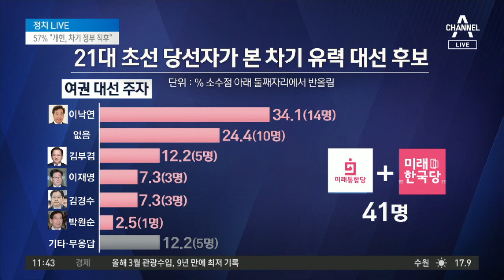초선이 꼽은 대선주자는?…與 “이낙연” vs 野 “없다” | 뉴스A LIVE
■ 방송 : 채널A 뉴스A LIVE (10:50~12:00)
■ 방송일 : 2020년 5월 13일 (수요일)
■ 진행 : 송찬욱 앵커, 정하니 앵커
■ 출연 : 최진봉 성공회대 교수, 전지현 변호사

[송찬욱 앵커]
동아일보에서 21대 국회 초선 당선자 151명 중 응답을 한 100명을 대상으로 여야의 차기 대선주자 최종 후보로 선택될 가능성이 높은 인사가 누구냐고 물었다고 합니다. 최진봉 교수님, 여권 대선 주자 가운데는 이낙연 전 총리. 이건 너무나 당연한 결과일까요?

당연한 결과입니다. 이낙연 전 총리에게 안정적인 지도자라는 이미지가 있습니다. 그리고 지금까지 이낙연 전 총리를 대응할만한 차기 후보들이 눈에 띄게 드러나지 않는 상황입니다. 아직까지 이낙연 전 총리가 가지고 있는 정치적 영향력이나 행보 자체가 주목받는 상황이라고 볼 수밖에 없습니다.

[정하니 앵커]
야권에서도 이낙연 전 총리를 가장 강력한 대선 주자로 꼽았는데요. 그런데 반면 야권 대선 주자 중에서는 누가 제일 유력하냐고 물어봤더니 여야 초선 당선자들 모두 ‘없음’으로 가장 많이 응답했습니다.

[전지현 변호사]
야권 대선 주자 같은 경우에는 지금 무주공산이라고 할 정도로 유력한 대선 주자가 없는 상황입니다. 지금 여당의 초선들은 ‘없음’을 내놓고 1등을 홍준표 당선자로 꼽았거든요. 뭔가 이런 바람이 담겨있지 않나 싶습니다. 그러니까 홍준표 대표는 미래통합당 내부에서는 사실상 강한 지지를 얻고 있지 못하고, 지난번 대선에서 보여줬던 홍준표 당시 후보의 설화라든지 과거 저서에 나타났던 그런 것들로 볼 때 홍 대표가 만약 야권의 대선후보로 나온다면 우리가 유리할 것이라는 바람이 들어갔다는 평가가 있습니다. 야당의 의원들이 뽑은 야권 대선주자 같은 경우 1등이 ‘없음’이고 2등은 원희룡 제주지사입니다. 지금 보수당이 가야할 방향과 관련해서 얼마 전에 40대 기수론도 나왔지만 기존 정치권과는 떨어져있고 젊고 혁신적이고 개혁적인 인물, 중도 성향의 인물을 원하지 않습니까. 그래서 현실보다는 이런 사람을 영입해야 하겠다는 바람이 들어간 것 같습니다.

[송찬욱]
1위는 이낙연 전 총리, 많은 여론 조사들에서도 그렇게 나오고 있기 때문에 크게 의외의 결과는 아니라고 볼 수 있겠는데요. ‘없음’을 제외하면 야권 대선 주자, 여당에서는 홍준표 전 대표를, 야당에서는 원희룡 제주지사를 꼽고 있고요. 여권 대선주자 2위로는 물론 여당에서는 2위가 ‘없음’이고 그 다음에 이재명 경기지사, 야권에서는 김부겸 의원 뭐 이런 이야기들이 나오고 있습니다. 이렇게 시각 차이가 나는 이유가 무엇인가요?

[최진봉]
일단 이재명 지사는 이번 코로나 사태에서 상당히 부각되는 정치인 중 한 명입니다. 예컨대 신천지에 행정명령을 가장 먼저 집행했고요. 그리고 재난지원금을 선제적으로 지급했고요. 그러면서 많은 국민들에게 행동하는 정치인이라는 모습을 보여줬죠. 다만 한 가지 재판이 남아있습니다. 이 지지율도 재판이 끝나고 나서 어떤 결과가 나오느냐에 다라 출렁거릴 가능성이 있다고 봅니다.

〈평일〉
08시 00분 라디오쇼 정치시그널 (유튜브 라이브)
08시 50분 김진의 돌직구 쇼
10시 20분 김진의 더라방 (유튜브 라이브)
12시 00분 뉴스A 라이브
15시 50분 강력한 4팀
17시 20분 뉴스TOP10
19시 00분 뉴스A

〈주말〉
12시 00분 토요랭킹쇼·뉴스A 라이브
17시 40분 뉴스TOP10
19시 00분 뉴스A